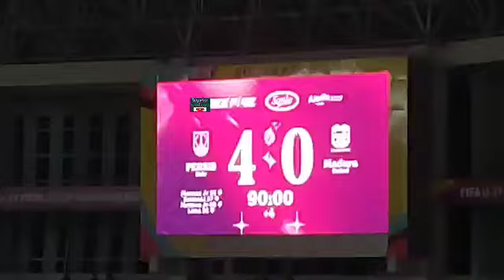Moussa Sidibe Mengamuk, Coch Milo Curhat Momen Pertama Karir Sepakbola Didatamgi Suporter Persis